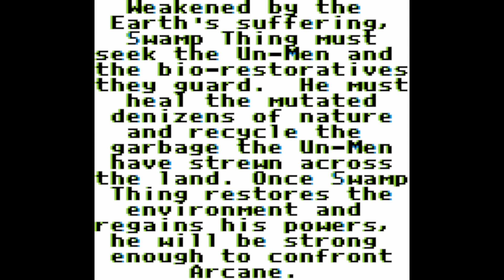Swamp Thing 1992 Game Boy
I asked an AI to write a description for this video and here's what it said:

Get ready to become the ultimate guardian of the swamps with the Game Boy version of Swamp Thing. Take on baddies in far-flung locations and use your powers of disguise and thorny skin to save the day. It's time to channel your inner Alan Moore fan and save the environment, one level at a time.

The purpose of this video is to provide game play footage as an example of what a casual player might encounter upon first trying out the game promptly and without interruption. Creative Value is added through experience and learning as Game Quest GB figures out the basics of the game controls and provides a reference point for future gamers to decide if they want to play a game or figure out what kind of game it is before purchasing.